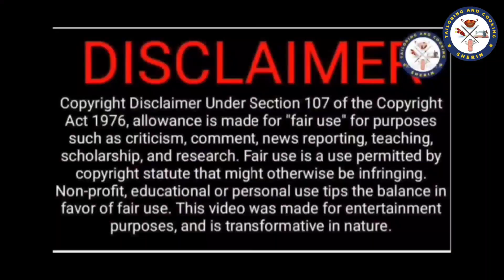சுண்டைக்காய் வத்த குழம்பு👌பச்சை சுண்டைக்காய் குழம்பு இப்படி வச்சா விரும்பி சாப்பிடுவிங்க Sundakkai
சர்க்கரை வியாதி முதல் மாதவிடாய் பிரச்சனை வரை! தீர்த்துக்கட்டும் அதிசய காய்!
பச்சை சுண்டைக்காய் குழம்பு இப்படி வச்சா விரும்பி சாப்பிடுவிங்க / Sundakkai kulambu in tamil
சுண்டைக்காய் குழம்பு
சுண்டைக்காய் வத்த குழம்பு👌| Sundakkai Kuzhambu In Tamil | how to make Sundakkai Kulambu in Tamil சுண்டக்காய் குழம்பு செய்வது எப்படி / sundakkai kulambu in tamil seivathu eppadi nu pakaporom. Kara kulambu recipe in tamil easy ya seiyalam.